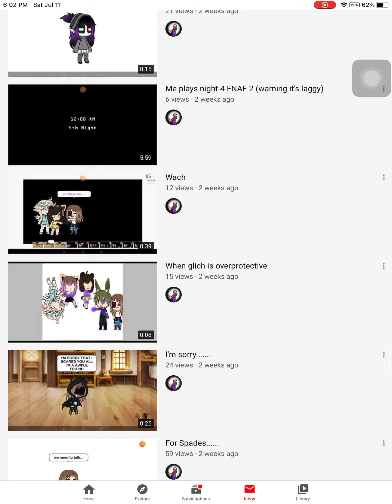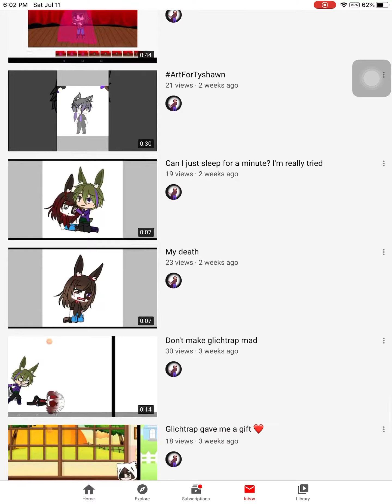Sub to her she makes better vids then me!